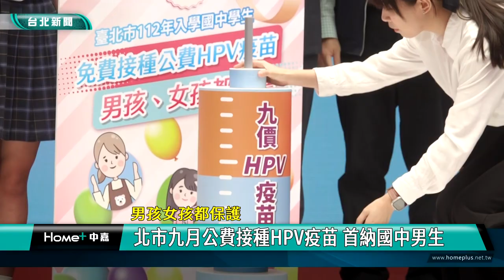疫苗 接種|病毒 HPV|蔣萬安 國中生|性別 男女|2024 中嘉新聞|男孩女孩都保護 北市九月公費接種HPV疫苗 首納國中男生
台北市創先將國中男生也納入HPV疫苗接種對象 蔣萬安宣示男孩女孩都保護

根據世界衛生組織的最新資料，全球因為人類乳突病毒（HPV）所導致的相關癌症每年有63萬例，而且沒有男女之分，因此台北市長蔣萬安宣布九月起除了持續提供國中女生公費HPV疫苗接種外，將首度納入全台北市國中男生也進行九價HPV疫苗接種，以接種率七成計算，預估會有一萬名男國中生受惠。

台北市長蔣萬安與八大醫學會、台北市國中家長聯合會等代表共同揭曉台北市政府送給青少年的健康成長禮，就是九月起不分男女生，將提供全台北市國中生公費九價HPV疫苗接種服務。

蔣萬安特別說明台北市政府領先六都將男國中生也納入HPV疫苗接種對象的原因，以接種率七成計算，預估將有一萬名男國中生受惠。

出席的台大醫院副院長婁培人及台大小兒科副教授李秉穎也很肯定台北市長蔣萬安男孩女孩都保護的決定

除了製作宣導短影音外，為了提升學生健康知識及接種意願，台北市衛生局方面計畫從五月起媒合專業講師巡迴國中校園進行疫苗預防接種相關教育課程，並且透過校園師生溝通管道提供家長疫苗手冊與接種同意書，等家長與學生簽署同意書後由校園設站服務醫師提供健康評估及協助疫苗接種，因故無法在校接種的學生可以持補接種通知單到台北市113家HPV疫苗特約醫療院所預約接種。